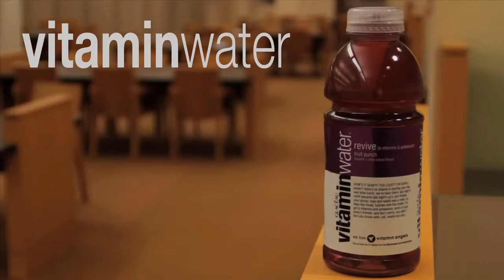Brian Grant Vitamin Water Commercial